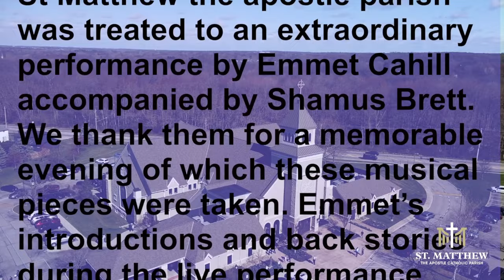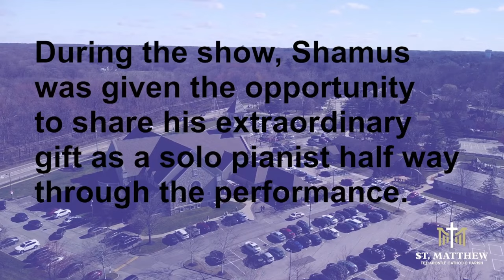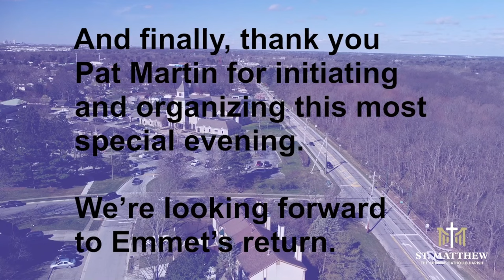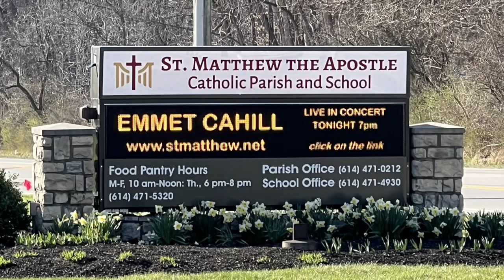St. Matthew the Apostle Catholic Parish - Emmet Cahill Performance March 13, 2024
St Matthew the Apostle Parish was treated to an extraordinary performance by Emmet Cahill accompanied by Shamus Brett. We thank them for a memorable evening of which these musical pieces were taken. Emmet’s introductions and back stories during the live performance enhanced the experience even more.

We’re looking forward to Emmet’s return.